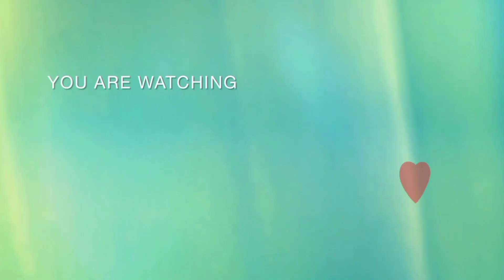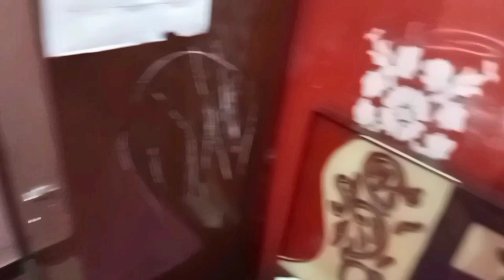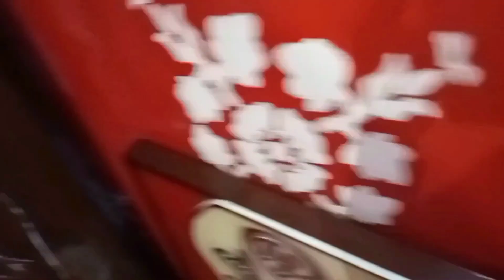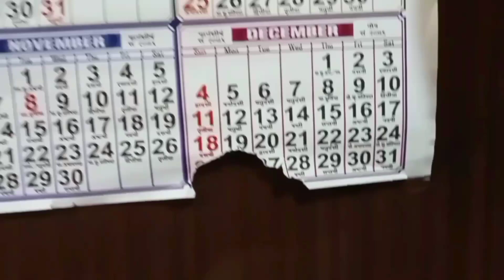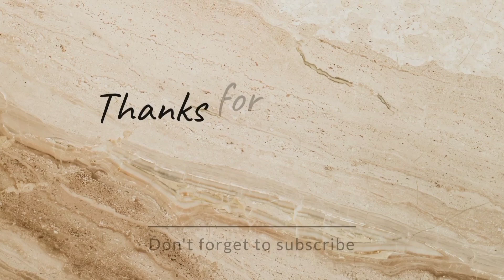Aaj vihu bimar ho gyi😔shaliniLalitvlogs